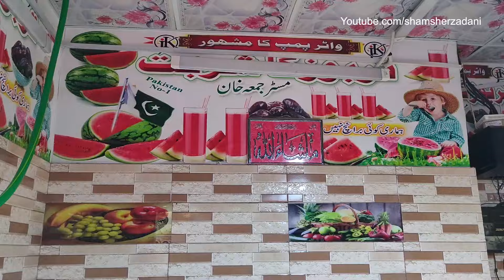AMAZING STREET DRINKS OF PAKISTAN | MOST REFRESHING WATERMELON 🍉 JUICE | WATERMELON CUTTING SKILLS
Bloody Red Watermelon Juice | Tarbooz Ka Sharbat | Ice Watermelon juice at Street Food Karachi Pakistan | Crushed Ice Watermelon Juice |  Roadside Ice Drink

Address : Main Water-Pump Chorangi , Near Haji Club karachi , Pakistan.
Price :100 rupees per Glass.